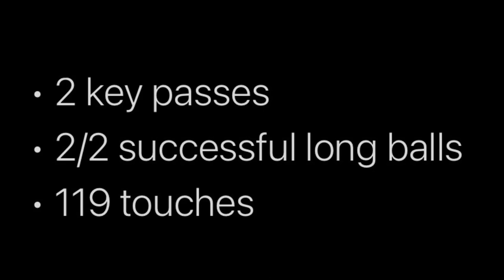Riqui Puig Highlights vs Alavés (13.02.2021)